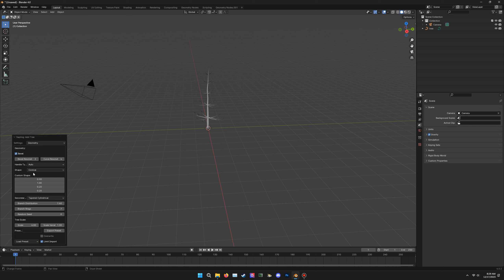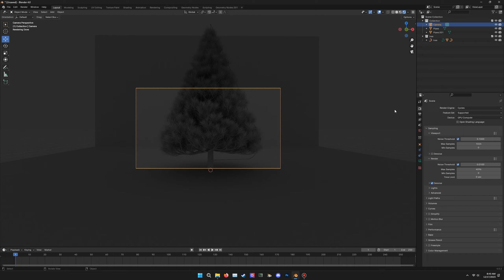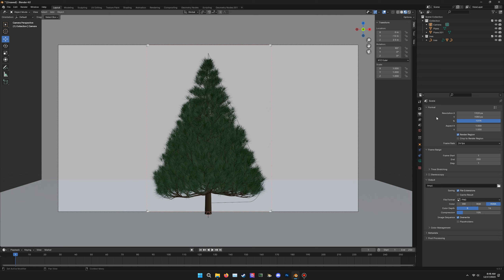Blender Christmas Tree Timelapse